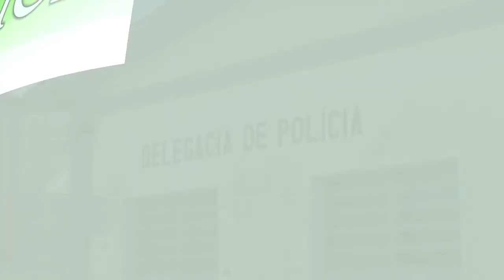CARRO ROUBADO NO ALTO DOURADILHO É RECUPERADO.